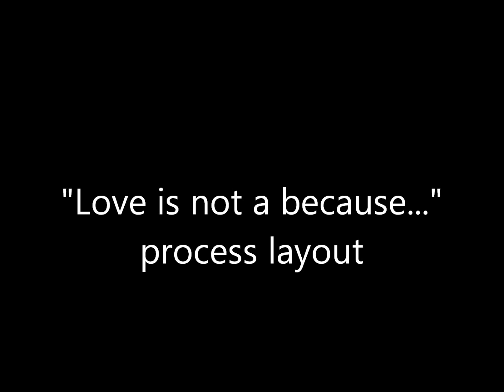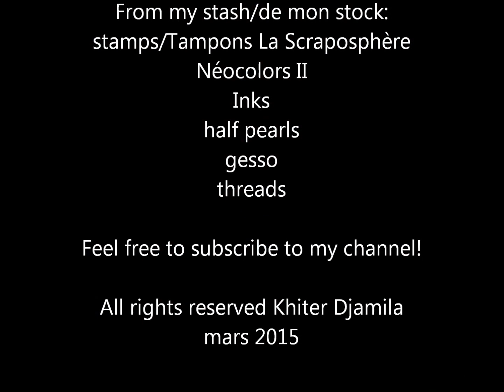"Love is not because,it's a no matter what" video process #23